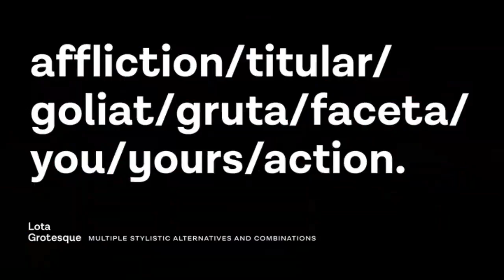Lota Grotesque Fonts from Los Andes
Lota Grotesque was designed by Daniel Hernández with the collaboration of Rodrigo Fuenzalida and Latinotype Team in digital editing.

The family comes in 7 weights with matching italics and includes alternative versions that provide high versatility and functionality.

The whole font family is composed of 4 subfamilies that share exactly the same number of characters and styles but with differences in programming and default characters.

More Lota Grotesque contains a 760-character set that supports 219 languages and includes alternative characters, discretionary ligatures, small caps, and a variety of figures and fractionsa wide range of typographic tools to meet different design needs.

Lota Grotesque font designed by : Daniel Hernández
Lota Grotesque font foundry : Daniel Hernández
Lota Grotesque font debut : May 31, 2017